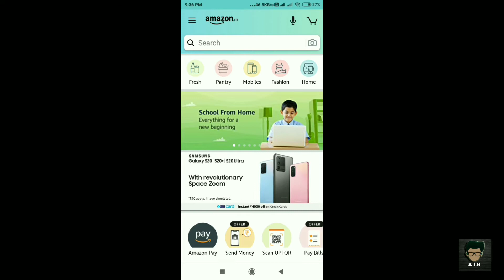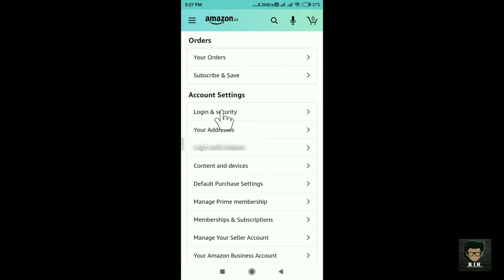Amazon Ka Password Kaise Badle | How To Change Amazon Password